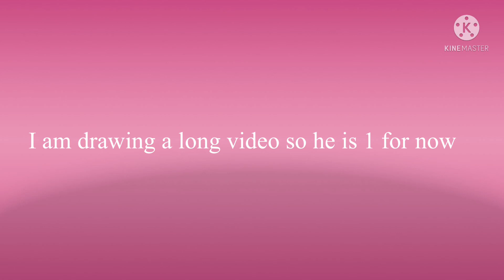Monster how should I￼￼ Feel meme green screen￼